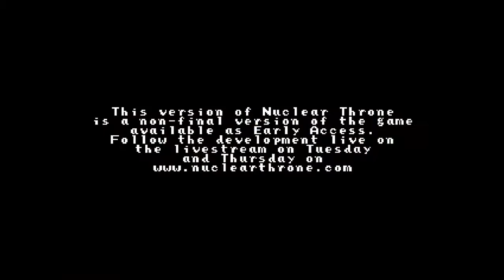Nuclear Throne daily challenge by zqxinran (2015.2.4) 75, 1_3, CRYSTAL